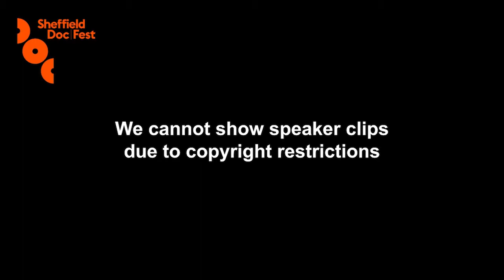Funding and Commissioning: Arts, Music and Cultural Documentary - Doc/Fest 2019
What does the future of arts programmes look like in a world where there is more choice than ever? A panel of commissioning editors discuss the diverse and creative landscape of arts commissioning, from subcultures to the mainstream, and how to build a loyal and passionate audience as well as draw in new viewers. They explore the parameters of what we define as art, from music to dance to the visual arts, and look to identify the ingredients that make an arts documentary a success.

The session is chaired by Jaimie D'Cruz (ACME) with Katie Metcalfe (Nowness), Mark Bell (BBC), Shaminder Nahal (C4) and Alex Hoffman (Noisy/Vice). It was produced by Suzy Gregg.